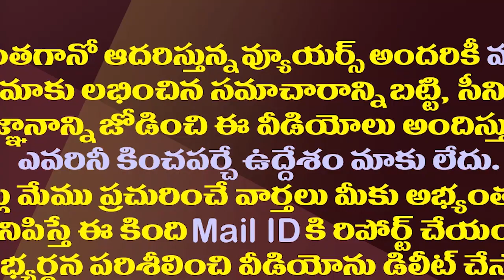బీజేపీ సభతో వేడెక్కిన రాజకీయం..నేతల మాటల ఫైట్| BJP Vs YSRCP Vs TDP In The Wake Of The BJP Meeting